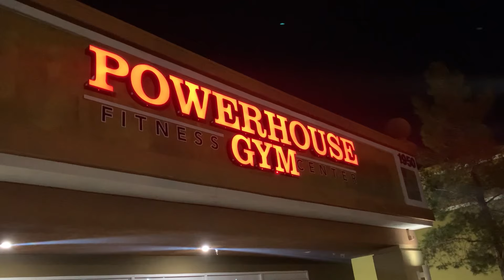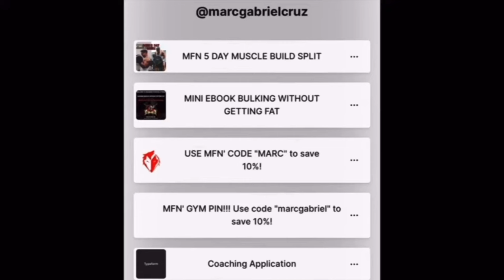NASTY BACK ATTACK (20240926)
I apologize for the hiatus guys!  I promise I will upload more!

Coaching/Merch